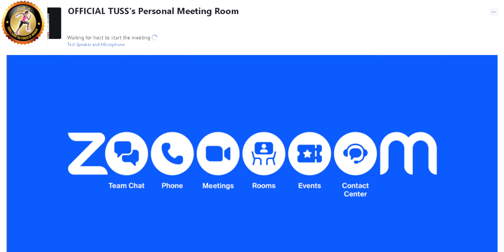..........PART 433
प्रोजेक्ट 03
टेलिकॉलिंग वर्क फ्रॉम होम
प्रोजेक्ट 04

प्रोजेक्ट 05
  manufacturing  small unit
 बिझनेस आयडिया

प्रॉजेक्ट 06
.Coming soon ...

प्रॉजेक्ट 07
.coming soon ...

प्रॉजेक्ट 08
.coming soon...

प्रॉजेक्ट 09
.coming soon...

प्रॉजेक्ट 09
.Coming soon...